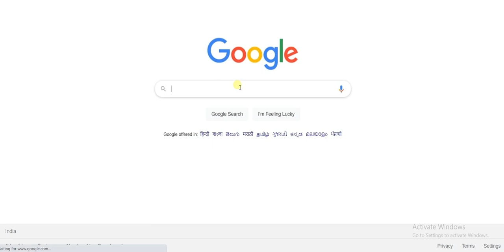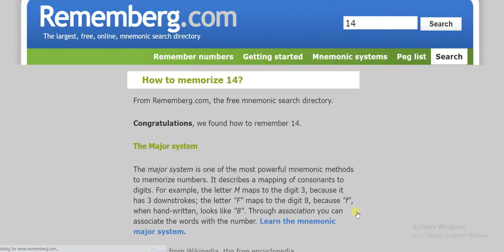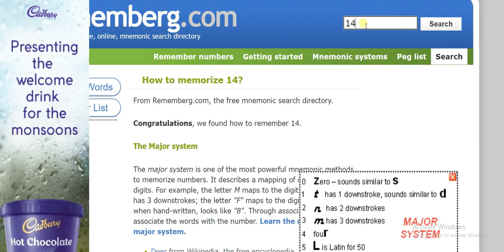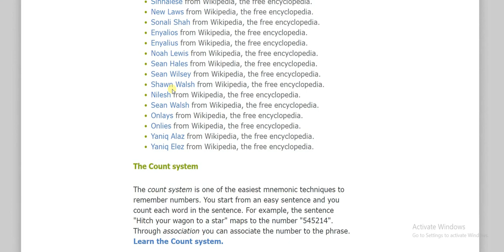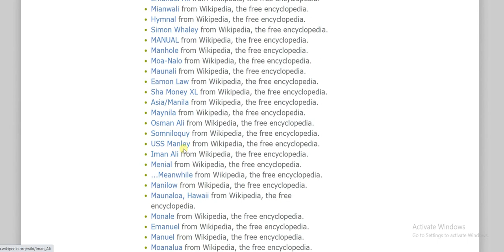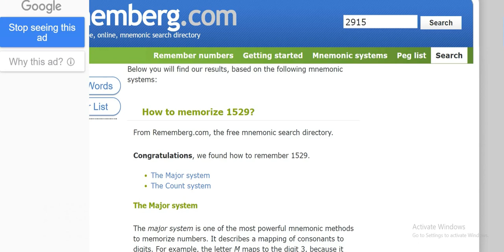Mnemonic निमोनिक बनाने का सही तरीका | how to make mnemonic | mnemonic method | mnemonic tricks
Dear Friends!!

Greetings from ojasstudy !!
Please find the link below for more knowledge.
How to make mnemonic? what is the right way to make mnemonic? know every things to click on the below link.